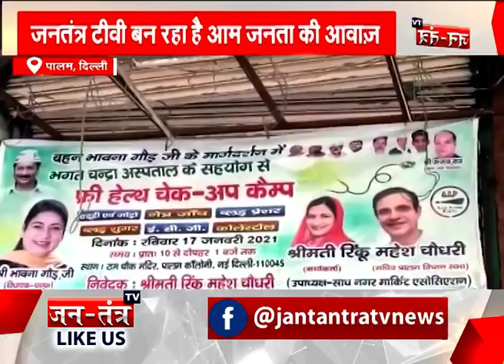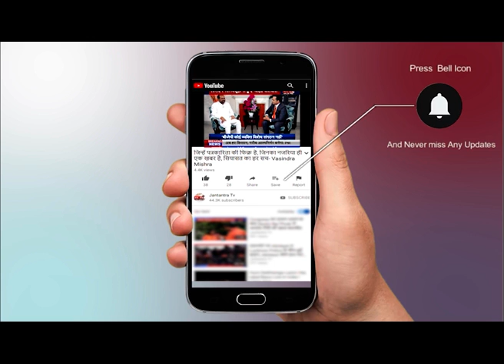Palam के साधनगर Market में चला Free Health Camp | महरौली में निगम पार्षद Aarti Singh ने बाँटे कम्बल